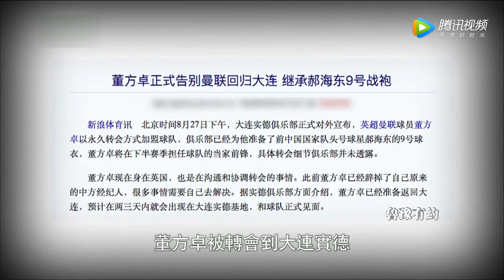《鲁豫有约》董方卓·争议背后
鲁豫觉得采访别人是一件快乐的事情。因为最大的益处是获得心态上的平和。